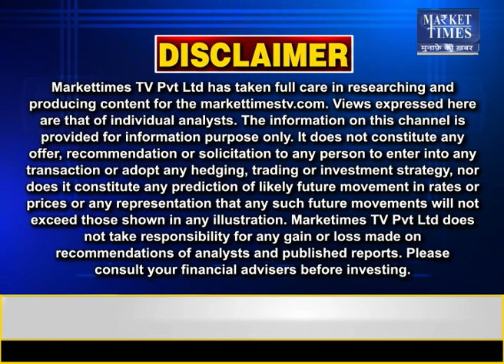क्या लहसुन में आगे बन सकती है तेजी ? Market Times TV garlic lehsun garlicprice #